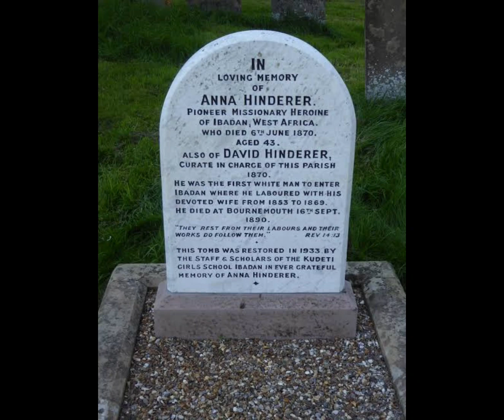First and Oldest building in the ancient city of Ibadan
This is going down memory lane. this is the first and oldest building in the ancient city of Ibadan. This particular building is located within the premises of the Cathedral Church of St David, Kudeti, Ibadan, Oyo State of Nigeria. This was the residence of early missionaries, David and Anna Hinderer. David Hinderer (God bless his soul)was the first white man to enter Ibadan where he laboured with his devoted wife( God bless her soul) from 1853 to 1869. Many thanks